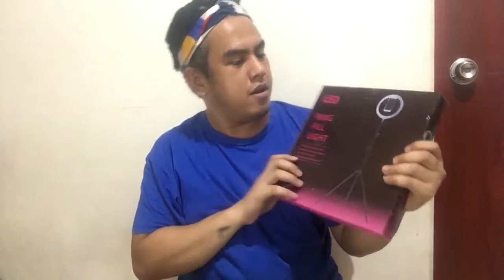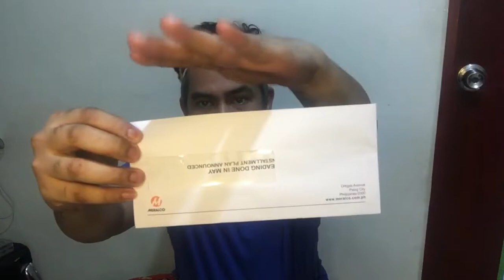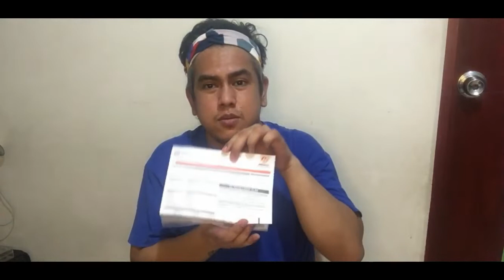26cm RING LIGHT | UNBOXING with SHOCKING REVELATION 😱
Happy but Sad!